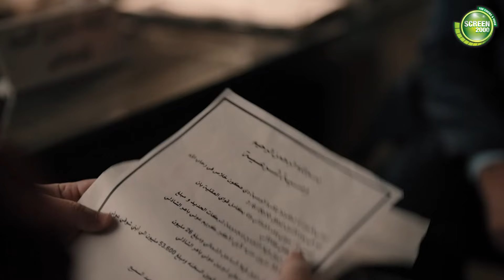يا عيني علي بينو عرف انه اخواته ضحكوا عليه في ورث ابوه 🤣البيت_بيتي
مسلسل "البيت بيتي" من المسلسلات القصيرة ويتكون من 10 حلقات، وهو أول تعاون بين كريم محمود عبد العزيز ومصطفى خاطر.

وتدور أحداث العمل في إطار من الإثارة والتشويق حول "شوقي" الشاب المستهتر الذي يرث من والده قصرا عتيقا، وتجمعه الصدفة بسائق تاكسي يسرقه يدعى "كراكيري"، ويضطر للعيش مع "شوقي" في القصر لتحدث بينها الكثير من المواقف المضحكة، وتجسد ميرنا جميل دور "أحلام" زوجة "كراكيري".

المسلسل من بطولة مصطفى خاطر وكريم محمود عبد العزيز وميرنا جميل ومي القاضي وسامي مغاوري ومن إخراج خالد مرعي وتأليف أحمد عبد الوهاب وكريم سامي.

يجبر بينو على العودة إلى القاهرة من أجل تسوية ميراثه، ولكن سرعان ما يصاب بالصدمة عند معرفته بأن ما يرثه سيعرضه للمغامرات المرعبة.

النجوم: كريم محمود عبد العزيز، مصطفى خاطر، ميرنا جميل، محمد محمود عبد العزيز، سليمان عيد، مي القاضي